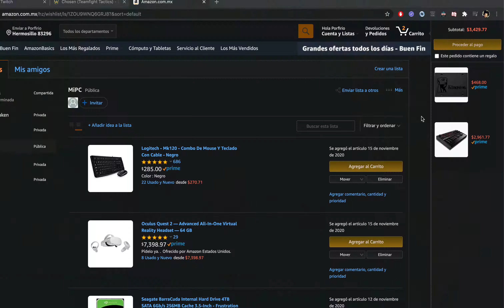TFT Scarra Simulator - Kayn bayblade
TFT NA